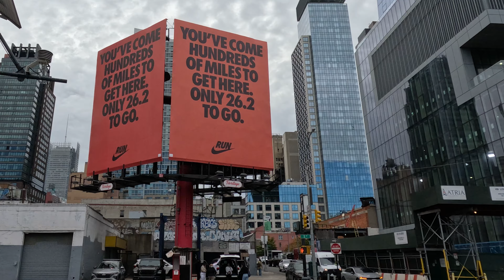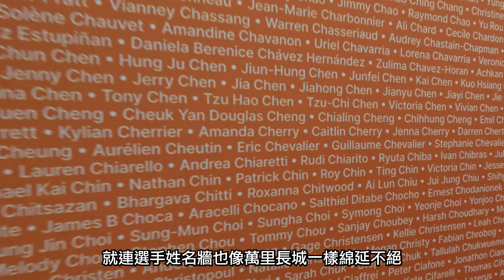2024 New York City Marathon 紐約馬拉松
本以為跑完今年的紐約馬後，再跑一場就可以領甜甜圈，沒想到過了終點線看到雪梨馬正式通過第七馬的新聞，霎那間覺得跑馬之路怎麼跟紐約馬一樣有過不完的橋呀～不過沒關係，反正腳傷恢復了是最要緊的，出國前還擔心腳傷的狀況、怕不能完賽、怕沒有體力撐到終點．．，沒想到自己能從有洗衣板馬之稱的紐約馬存活下來，非常推薦大家來跑紐約馬，這個季節的紐約真的很美，這裡的觀光景點對跑者很友善，這個賽道上的加油民眾非常熱情，這裡的高低起伏也很讓你有得受。